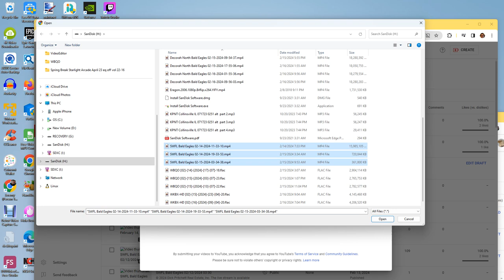Eagle Country Bald Eagles (Nest Cam) 02/16/2024 23:55